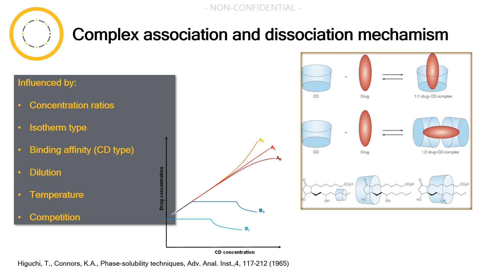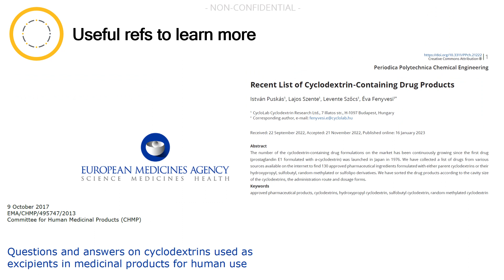Cyclodextrin - How they work?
Educative slide deck about cyclodextrin uses in pharma industry.